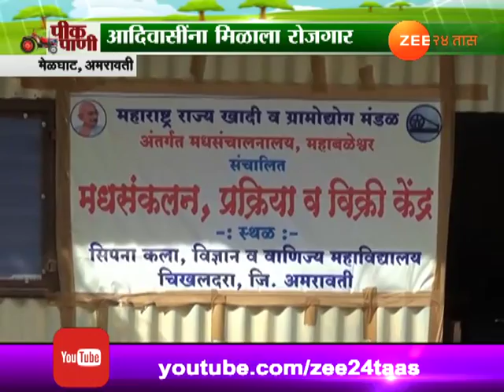पीकपाणी | अमरावती | आदिवासी बांधवांना मध काढण्याचं प्रशिक्षण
Peekpani Amravati Khadi Gram Udyog Giving Trainning To Adivasi People How Get Honey